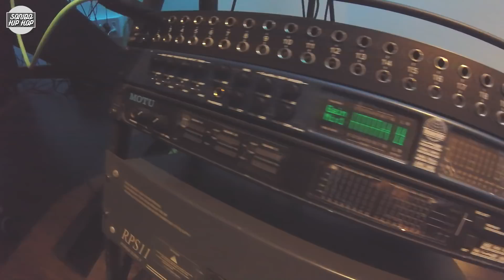DE VISITA EN EL ESTUDIO DE: HOSSE (IMPULSA MUSIC CENTER) | Sonido Hip Hop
Saludos, mi nombre es Baster Beats y bienvenido a Sonido Hip Hop! En esta ocasión visitamos el estudio de HOSSE (IMPULSA MUSIC CENTER), un productor de música electrónica que dirige su estudio en Sevilla donde ofrece los tradicionales servicios de sonido así como cursos presenciales de formación musical.

Ha sido una de las entrevistas más interesantes por la calidad de su estudio, y también por ser el primer productor con el que hago este tipo de videos que trabaja un estilo musical disinto al rap, por lo que puede darnos una visión diferente de todo lo que nos rodea.

Espero que disfrutéis la entrevista y aprendáis tanto de sus interesantes respuestas.